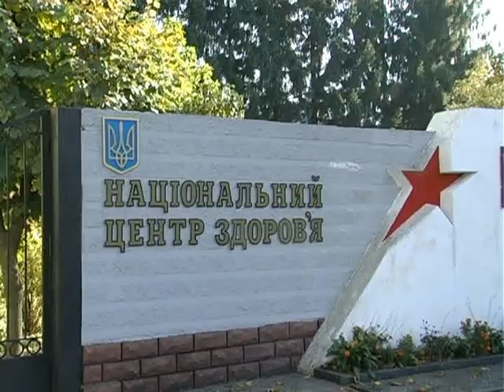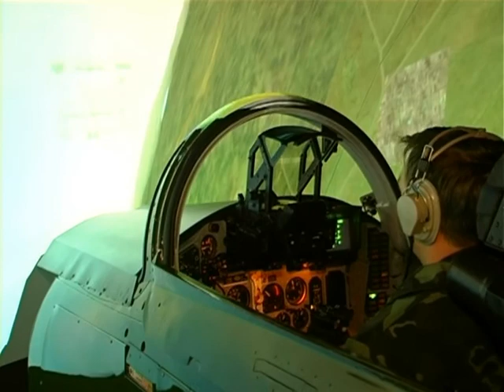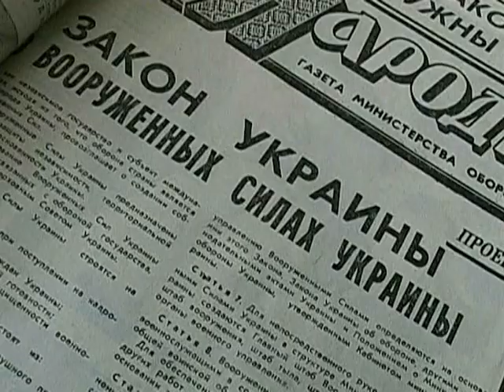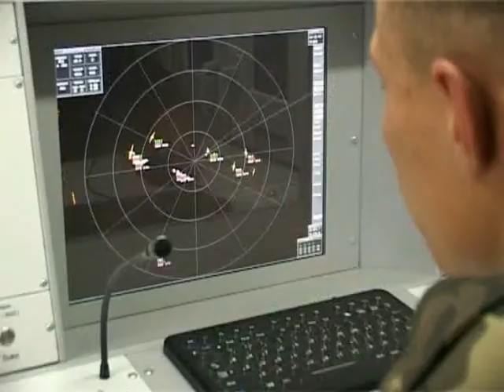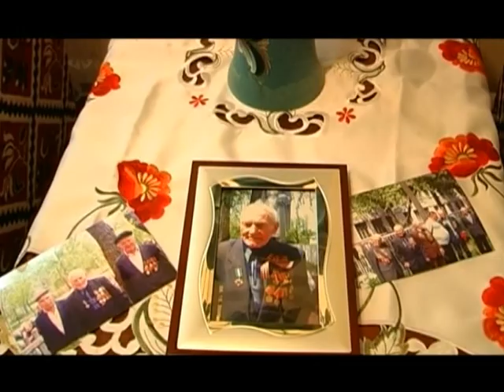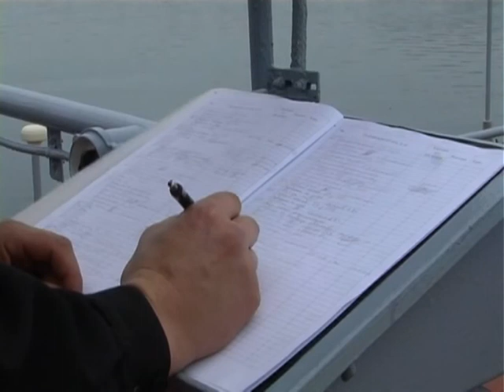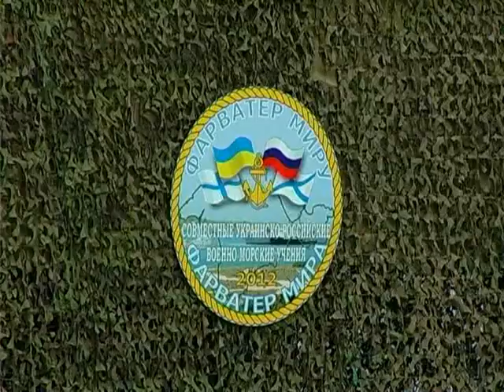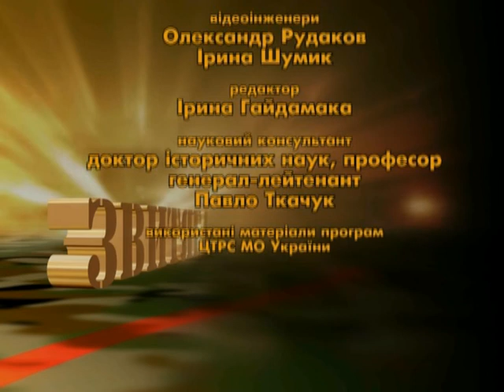Звитяга 06 01 2013